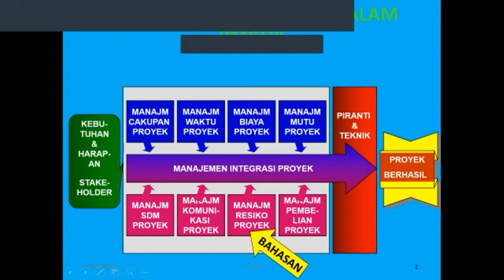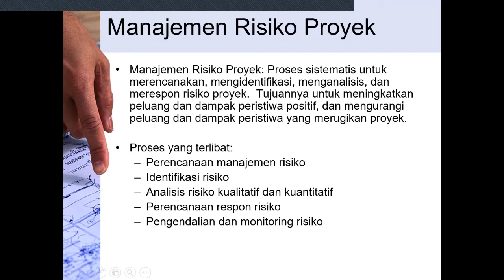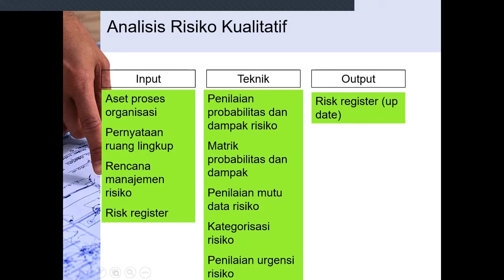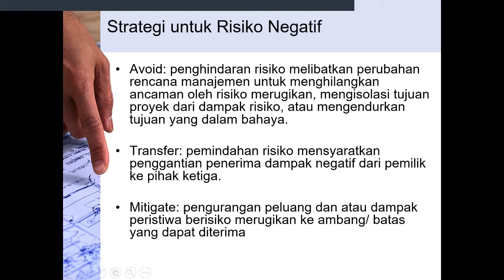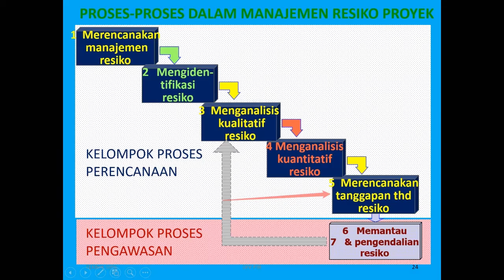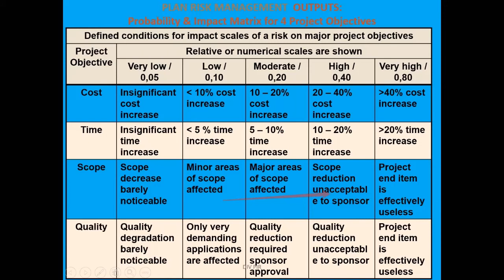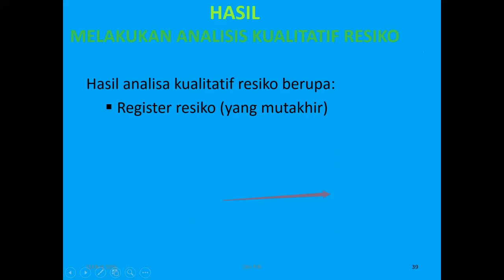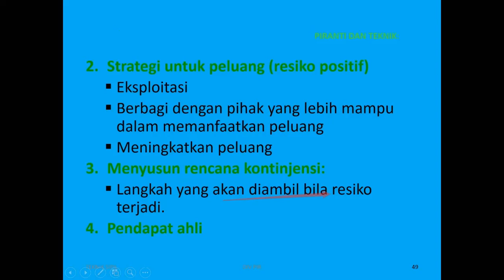Perencanaan Dalam Manajemen Risiko Proyek Kostruksi